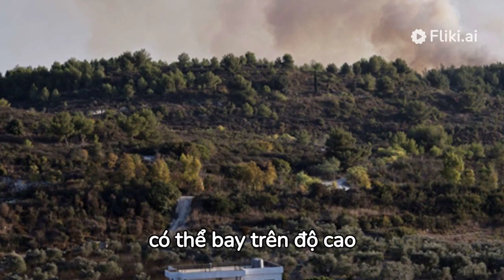Điểm tin chiến sự quốc tế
Ghé thăm kênh của mình để xem nhiều video hơn nhé.